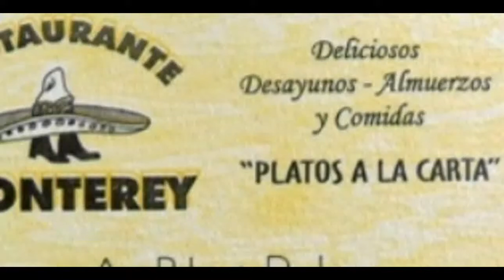RESTAURANTE MONTEREY VILLAVIEJA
Restaurante Monterey Villavieja Huila Colombia platos a la carta, comidas ejecutivas, pasabocas, organización de eventos